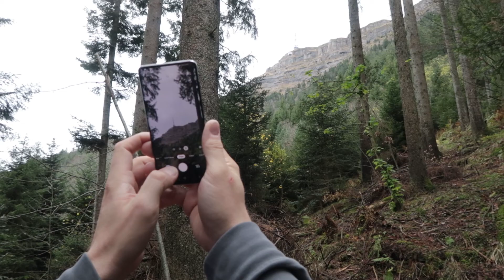Besuch im Herbst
Werbung - unbezahlt

❤ VIDEOINFOS
Kamera groß
Kamera klein
Objektiv 85 mm
Objektiv 50 mm

Warum steht in vielen Videos das Wort Werbung?
Sicherlich hast du mitbekommen, das mittlerweile alles als Werbung gekennzeichnet werden muss. Das bedeutet auch Produkte, die ich selbst kaufe und nutze müssen als Werbung gekennzeichnet werden. Gleiches gilt für das Nennen und Markieren von anderen Accounts oder das Erwähnen von meinem Instagramprofil.
Sollten meine Video tatsächlich bezahlte Kooperationen enthalten werde ich die gesondert kennzeichnen, damit du immer genau bescheid weißt.
Grundsätzlich gilt: Ich mache nur Werbung für Produkte die mich überzeugen!
Bezahle Kooperationen werden von mir weiterhin separat markiert.